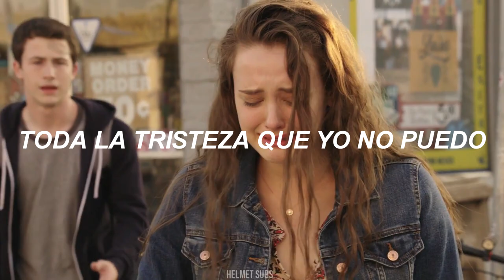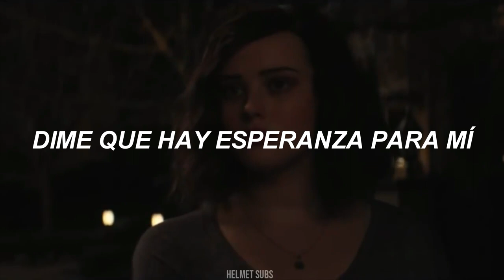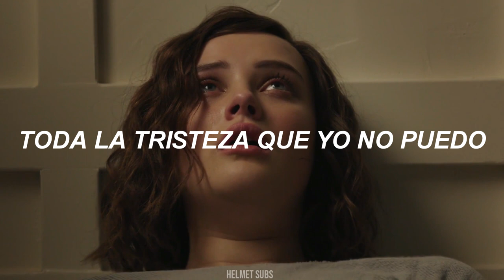Hannah Baker // I'm in here (traducida al español)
lyrics: ❤

[Verse 1]
I'm in here
Can anybody see me?
Can anybody help?
I'm in here
A prisoner of history
Can anybody help?

[Chorus]
Can't you hear my call?
Are you coming to get me now?
I've been waiting for
You to come rescue me
I need you to hold
All of the sadness I can not
Live withinside of me

[Verse 2]
I'm in here
I'm trying to tell you something
Can anybody help?
I'm in here
I'm calling out but you can't hear
Can anybody help?

[Bridge]
I'm crying out, I'm breaking down
I am fearing it all
Stuck inside these walls
Tell me there is hope for me
Is anybody out there listening?

[Outro]
I'm in here
Can anybody help?